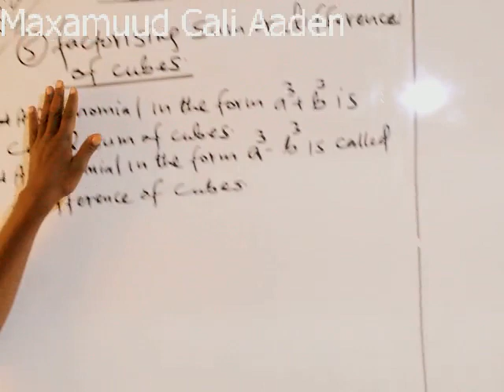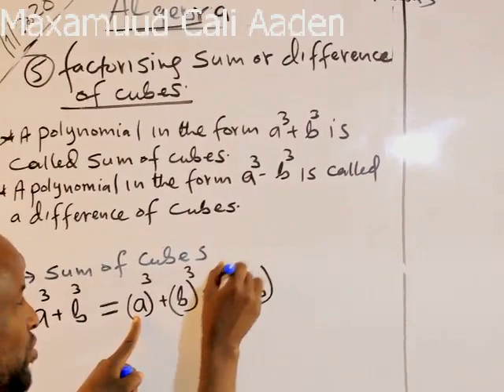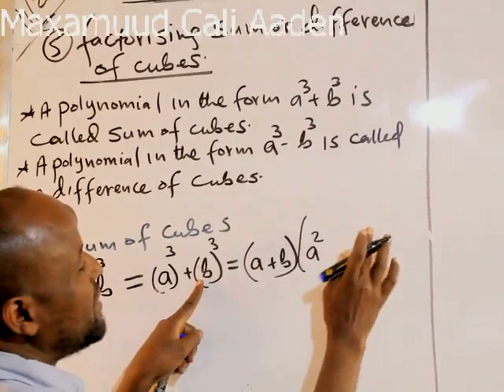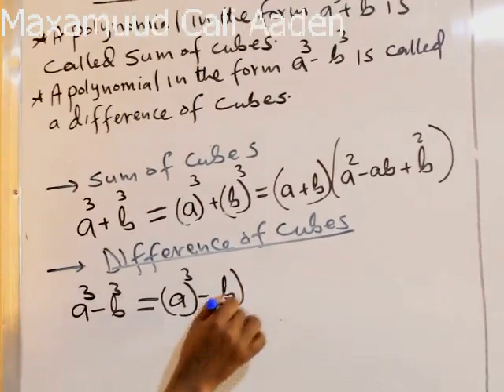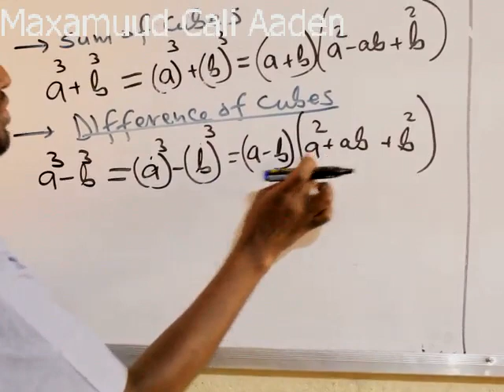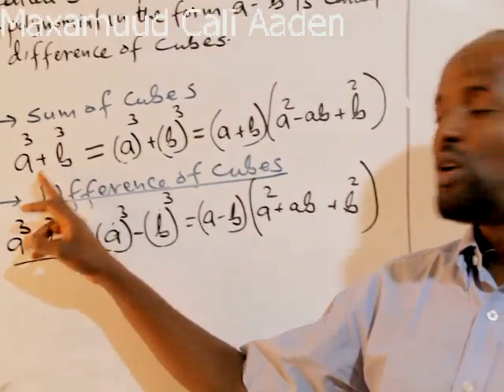Algebra(casharka 22aad)Maxamuud Cali Aaden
Factorising sum or difference of two cubes